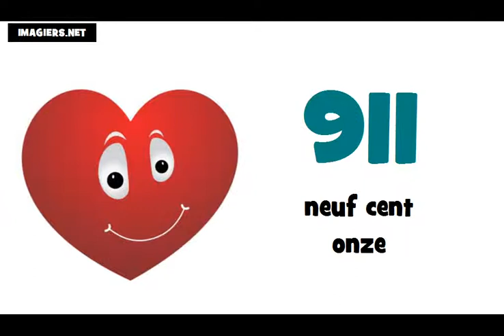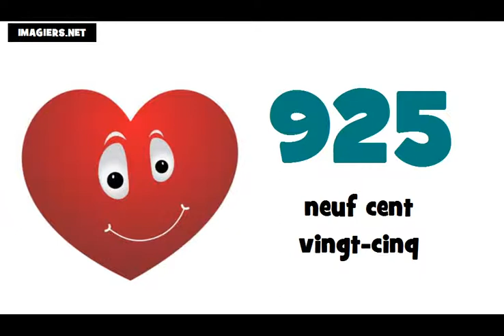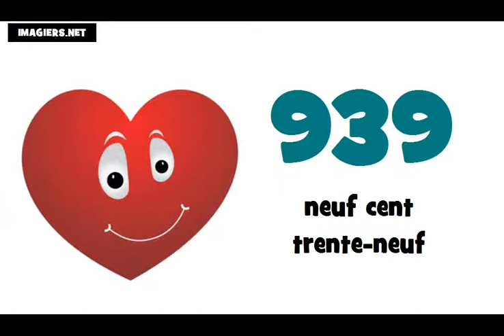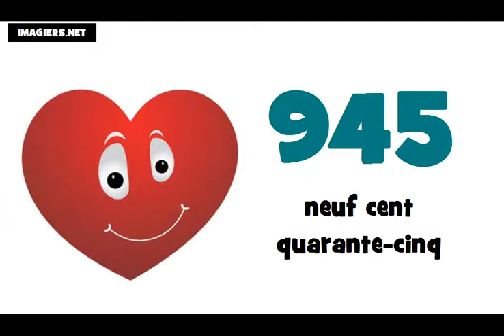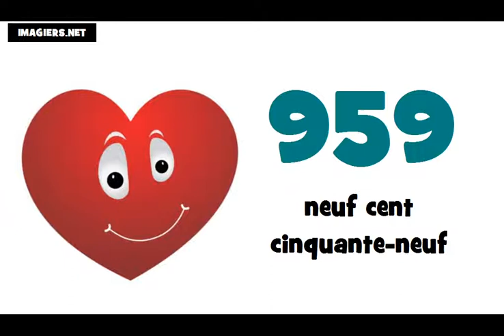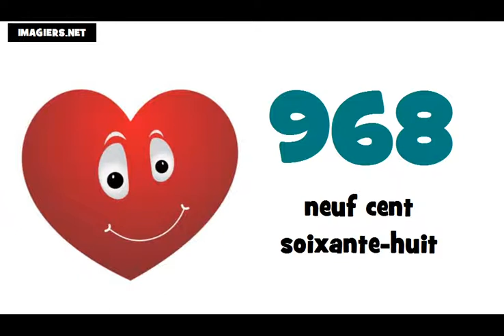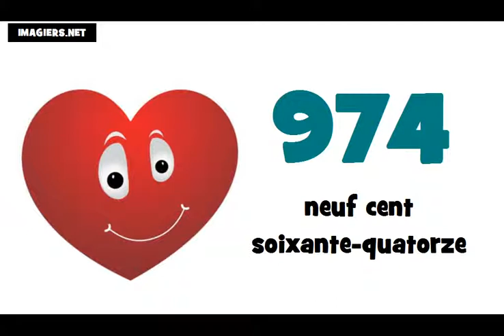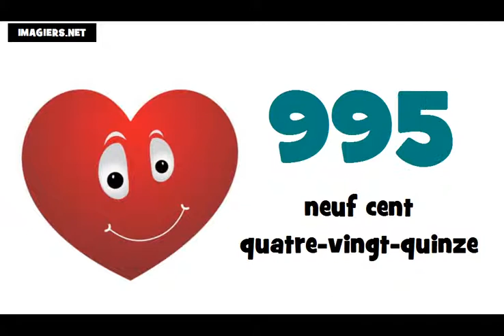☺ درس الفرنسية ★ 900 ► 1000